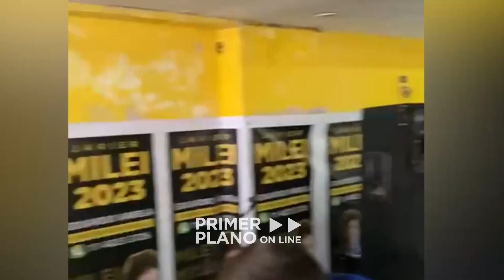CAROLINA PÍPARO VISITÓ A EDUARDO VARELA EN MERLO Y LA LIBERTAD AVANZA LE MOJA LA OREJA AL PERONISMO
Compartieron un acto en la localidad de Mariano Acosta, zona postergada del distrito. El mensaje fue contundente: fiscalizar y cuidar los votos para el triunfo de Javier Milei a nivel nacional en primera vuelta y dar batalla en provincia y municipios. Inseguridad, alfabetización y el gasto innecesario de la política, los otros ejes.